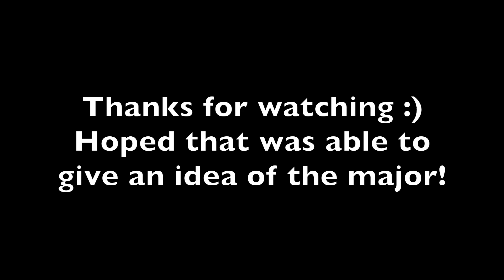NYU Tandon Majors | Computer Science Major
Feel free to DM my Instagram with any questions: LizzieMenezes

Just an introduction about Computer Science.

We plan on releasing a series of videos featuring most, if not all, majors at Tandon from fellow student's perspectives, so please comment questions for the video :)